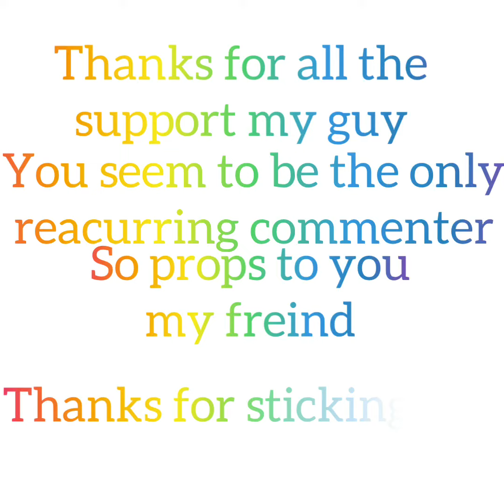THANKS FOR 50 SUBS